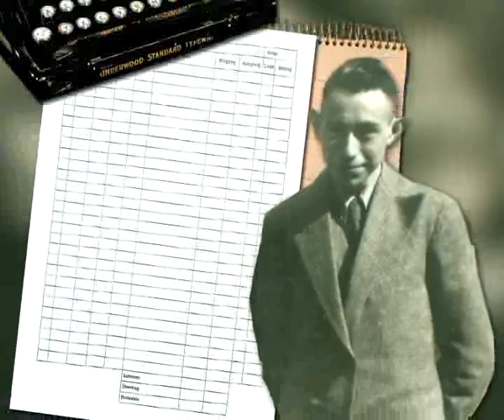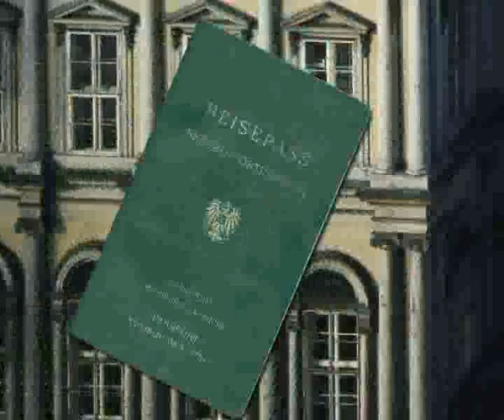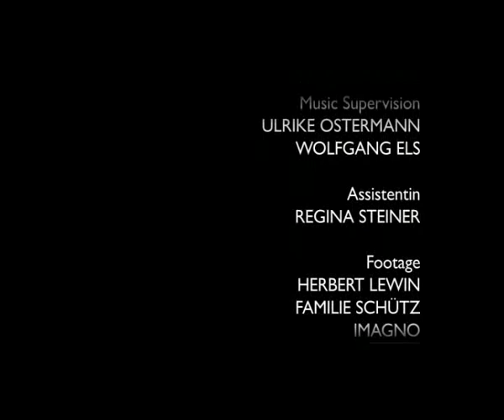Herbert Lewin - Rosinen meines Lebens (Deutsch)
Die Geschichte führt uns nach Ostpreußen, wo Herbert Lewin seine Jugend verbrachte, dann nach Palästina, wohin er vor den Nationalsozialisten floh.